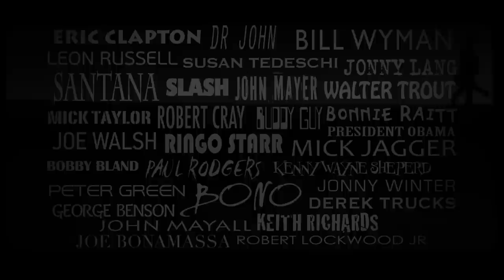B.B. King: The Life of Riley - Official US Theatrical Trailer [HD]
Narrated by Morgan Freeman, B.B. King: The Life of Riley is the untold true American story of an orphan boy from the heart of the Mississippi Delta who rose to music stardom around the world and inspired a generation of fans against all odds. The documentary includes never-before-seen interviews with rock legends including U2's Bono, Eric Clapton, Carlos Santana, Ringo Starr and many others. Experience the inspirational journey of survival for the very first time with Rock and Roll Hall of Famer and 15-time GRAMMY winning artist Riley 'BB' King.